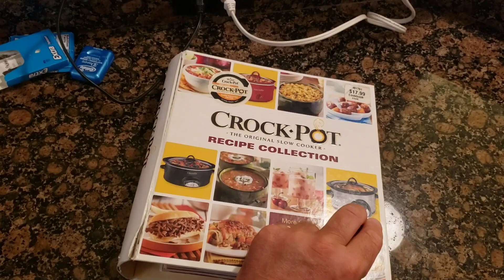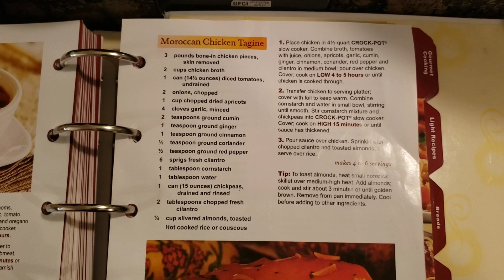Crockpot Moroccan Chicken Tagine